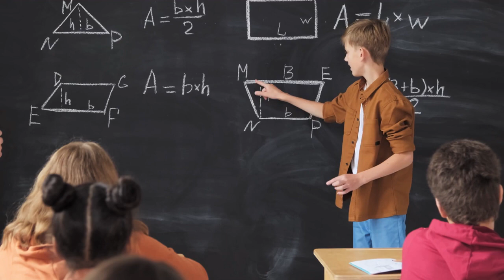Dobro & ZLO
U ovoj igri preživjet će ne nužno najjači nego onaj koji se zna prilagoditi.

Autor teksta : Jasmin Ljubuncic